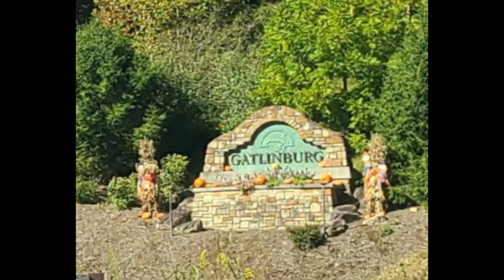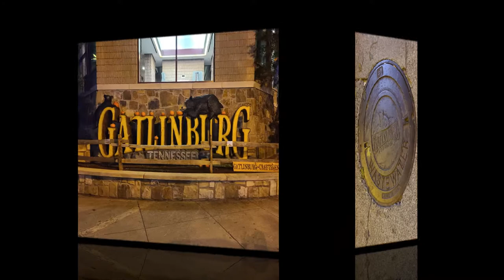SMOKY MOUNTAIN TOURIST TRAPS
Going to The Great Smoky Mountains you get caught up in some of the tourist traps.

Gatlinburg is busting with people walking up the main drag.  Takes forever to drive through this section. So if you spend any amount of time there, you quickly figure out the detours to avoid the congestions that the town has. You can't go to Tennessee without checking out Ole Smoky Moonshine.  There are two locations in Gatlinburg and another in Pigeon Forge.   We did walk the Skybridge that dangles above the main strip.  The glass bottom in the middle is a cool feature.  The chair lift ride up the mountain side to get up there gives you a view of Gatlinburg.

Pigeon Forge has multiple theme parks that are targets for families to spend the day at.  We tried to go to a dinner theater but they were all booked out.  Definitely have to plan in advance if you wanted to do this.

A scenic drive through Cades Cove Loop is a one way that takes you winding through back country with little cabins and wildlife to view.  The unfortunate part is that when people see animals they stop traffic, get out and scare the wildlife so others can't enjoy them.

We visited in October 2020

*VIDEO EQUIPTMENT: NIKON D5600, GOPRO HERO 7 BLACK, GOPRO HERO 6
*AUDIO EQUIPTMENT: RODE VideoMicro Compact
*LIGHTING: LUME CUBE 2.0
*MOUNTING & TRIPOD : JOBY GorillaPod 5K, ZOMEI Travel Z818 Tripod, Flexible Tripod for Action Camera, GOPRO Mounts
*EDITING SOFTWARE: Wonder share Filmora9
We are not experts on RVing, travel or repairs.  This is not a how to but this is how we did it.  We share what has worked and not worked for us.  Do further research before taking action or making purchase decisions.